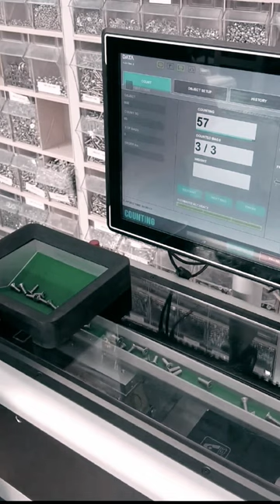Small parts counter Caterpillar